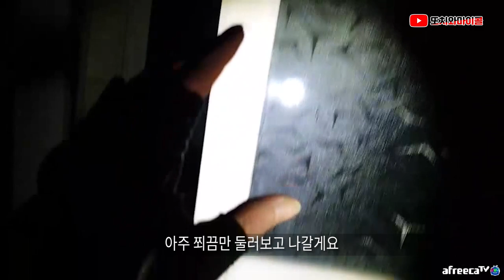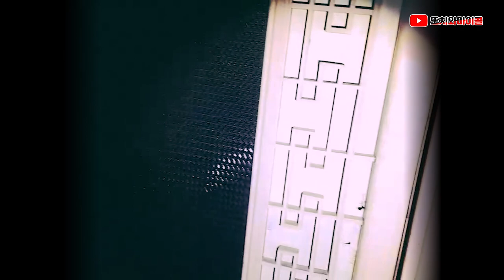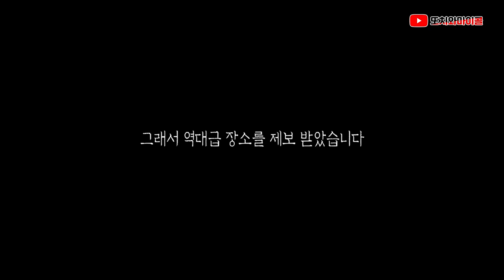[ENG SUB] 집의 기운을 통째로 먹어버린 귀신, 이런 경우는 또 처음이네